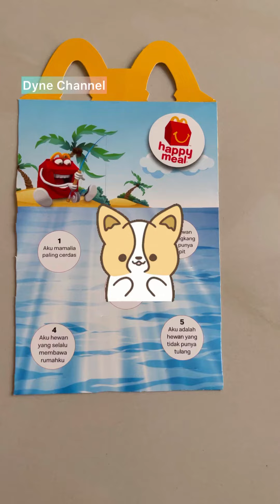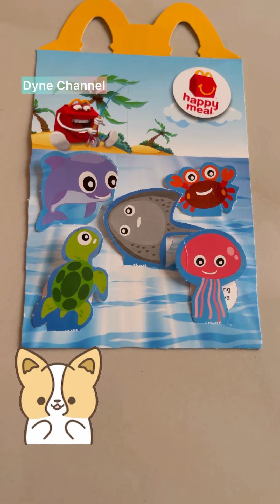Happy Meal - McDonald’s , Game Edisi Binatang Laut